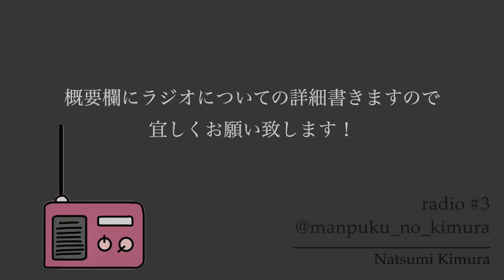【radio３】恋愛について深く語りましょ🥰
ラジオを定期企画にする気満々の木村ですこんばんは
一週間お疲れ様〜という感じで月2回くらい日曜日にあげれたらなと思うので次の日曜くらいまでに次のテーマを募集します、今回でいう、’’恋愛’’的な

こちらのストーリーで募集するのでお見逃しなく！！